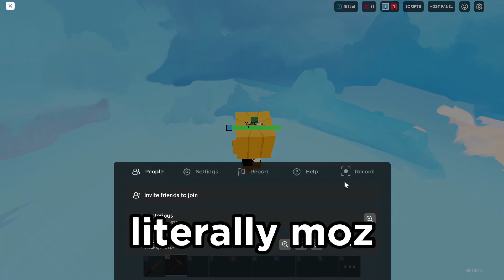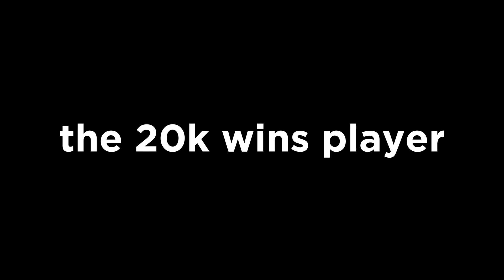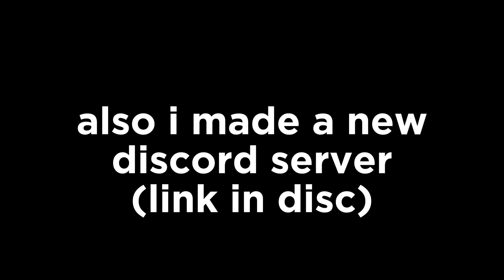So I 1v1'ed Wins From 1-20k😱... (Roblox Bedwars)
So I 1v1'ed Wins From 1-20k😱